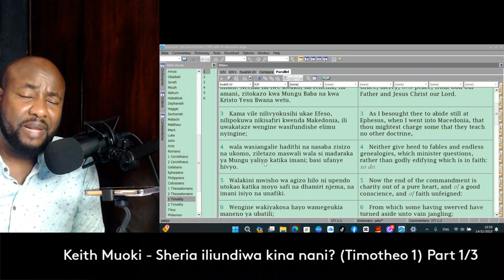Sheria ilitengezewa kina nani - {Timotheo 1}: Part 1/3